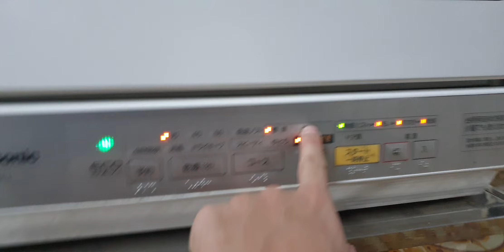#0989897559- Chỉ 2,9 triệu đã có máy rửa bát panasonic NP-TR3 cả nhà cùng vui